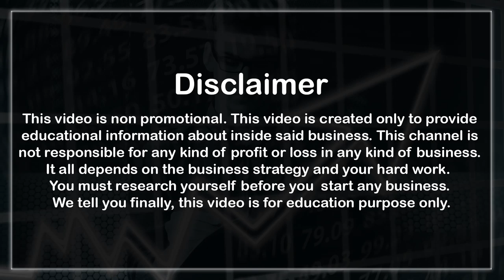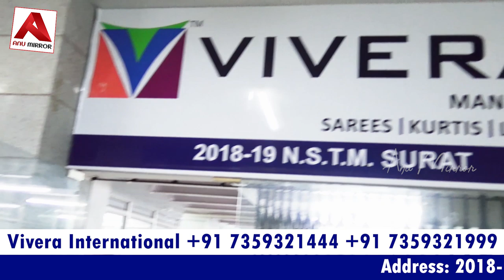సంక్రాంతి స్పెషల్ Sarees ₹180|All Variety Sarees In Surat|Unbelievable Prices|Surat Wholesale Market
సంక్రాంతి స్పెషల్ Sarees Rs180 త్వరపడండి. 2020 Sankranthi Festival sarees at wholesale rates in the Surat.

Hai Friends, This is Anusha. In this video, I have explained a wide variety of sarees in surat with unbelievable prices. Here You can buy all a variety of sarees at a low price starting only ₹180.

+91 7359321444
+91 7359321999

10:30am to 6:00pm
Sunday Closed.

Vivera International Address:
2018-19, 2nd Floor, New Sardar Traders Market, Kadodara Road,
Puna Kumbhariya Road, Surat City, Gujarat State, India PIN-395010.

Contact ANU MIRROR Channel through the following mail and WhatsApp number.